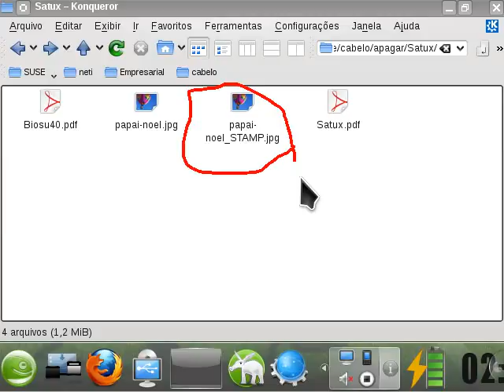Estampando a data na imagem com apenas um clique.